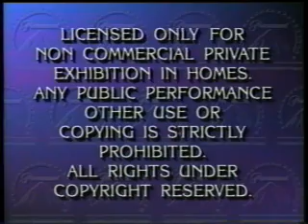Opening To El Dorado 1993 VHS (1995 Reprint)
Here Is The Opening To El Dorado 1993 VHS (1995 Reprint) And Here Are The Order:
1.Paramount Feature Presentation Bumper
2.FBI Warning Screen
3.A Paramount Picture Logo
That's All.